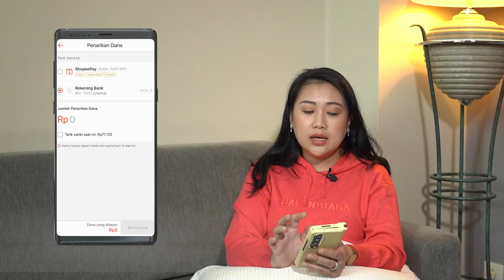Saatnya Menikmati Hasil Jualan | Tutorial Cara Menarik Saldo di Shopee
Setelah asyik berjualan, saatnya kita menarik uang atau saldo yang ada di Shopee. Gini nih caranya

Pengen Cik Dian bahas konten apa lagi? Tulis di kolom komentar di bawah ya

Cik Dian Cosmo